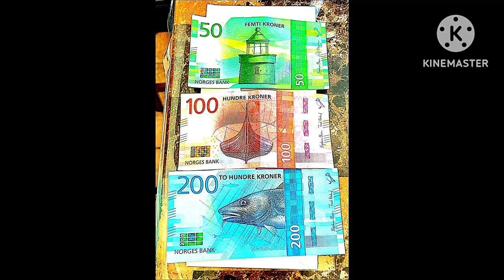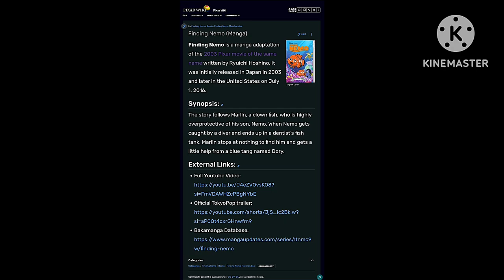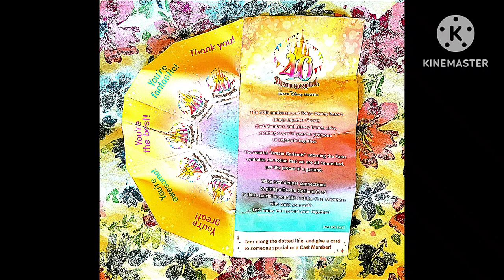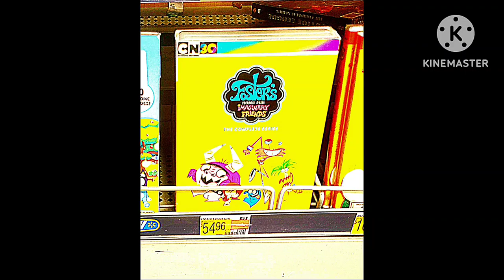7-19-2024 - RFART419 - Finished Duffy The Disney Bear Jewelry Set (Remake)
This is my Remake video of my Disney student animated tutorial film on July 19, 2024, about my finished, beautiful, custom-made jewelry set inspired by Duffy, The Disney Bear character from Disney. My favorite Duffy and Shellie May The Disney Bear Plushes and Cure Dream/Nozomi Yumehara and Coco Precure keychains from Japan also appear in this video. I also saw various nostalgic DVDs of my favorite childhood Cartoon Network shows, such as Dexter's Laboratory, Courage the Cowardly Dog, and Foster's Home for Imaginary Friends

1:50 - Here is my finished custom Duffy The Disney Bear necklace.

これは、2024年7月19日に公開された、ディズニーの学生向けアニメーションチュートリアルフィルムのリメイク動画です。ディズニーのキャラクター、ダッフィーにインスパイアされた、完成した美しいカスタムメイドのジュエリーセットについて説明しています。この動画には、私のお気に入りのダッフィーとシェリーメイのディズニーベアぬいぐるみ、キュアドリーム/夢原のぞみとココのプリキュアのキーホルダーも登場します。また、デクスターズラボ、臆病者の勇気、空想の友達の里など、子供の頃に好きだったカートゥーンネットワークの番組の懐かしいDVDもいくつか見ました。

1:50 - これが完成したカスタム ダッフィー ディズニー ベア ネックレスです。

Reference Link:
Duffy The Disney Bear: